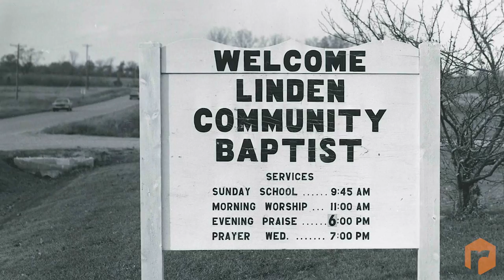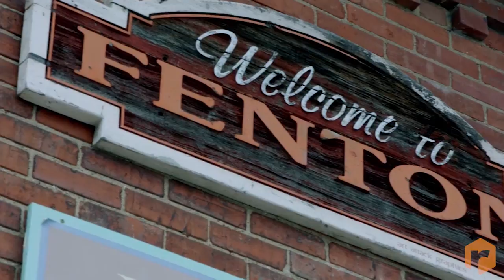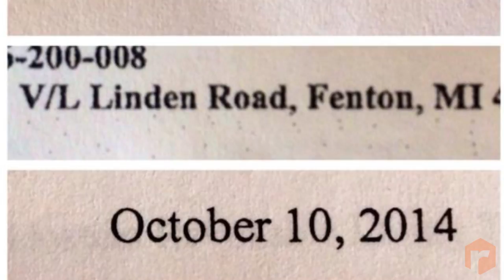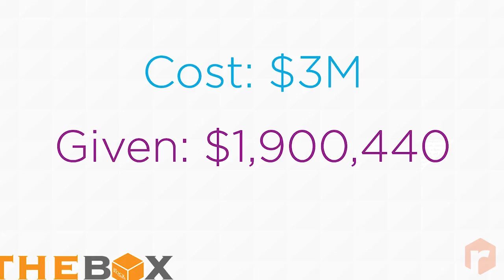History & Future of The Rock Church of Fenton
Spend a few minutes learning about the history of The Rock Church of Fenton and how you can be part of the future.

We update our sermons weekly, then a follow up to the sermon with Encore, plus have a weekly bible study called TMinus7 and much more.

Here at The Rock Church of Fenton, Michigan we believe our mission, as well as that of all followers of Christ, is given by Jesus in Matthew 28:18-20 where He says:

“All authority in heaven and on earth has been given to me. Go therefore and make disciples of all nations, baptizing them in the name of the Father and of the Son and of the Holy Spirit, teaching them to observe all that I have commanded you.  And behold, I am with you always, to the end of the age.”

The Rock Church is located in Fenton, Michigan. We live stream our services on YouTube every Sunday at 10am and 11:30am, we hope you can join us.

Gatherings:
Main Campus gatherings:
Saturday Night 6PM
Sunday 8:30AM

Lake Fenton High School Gatherings:
Sunday at 10am or 11:30am